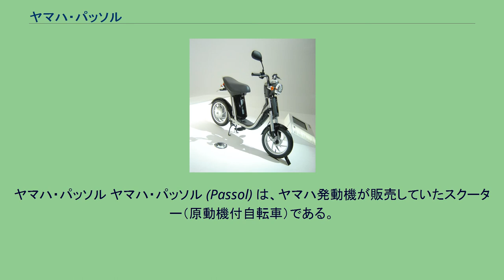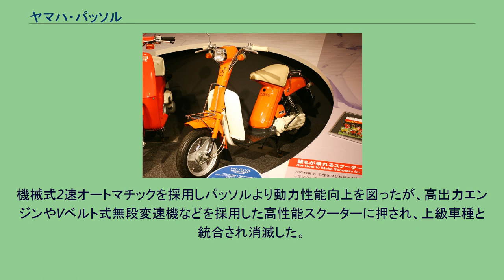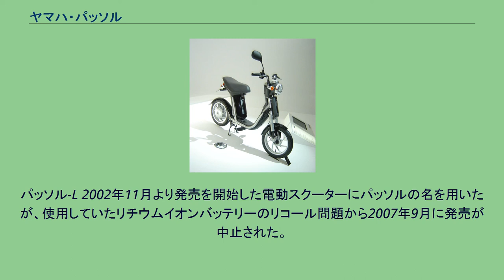ヤマハ・パッソル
グッドデザイン金賞受賞車_(自動車)
ヤマハ・パッソル ヤマハ・パッソル (Passol) は、ヤマハ発動機が販売していたスクーター（原動機付自転車）である。
1977年3月発売、現在は既に生産を終了している。
2002年に発売された電動スクーターでも同じ名称が使用された。
1976年に本田技研工業がロードパルを発売。
その対抗車種が、この『パッソル』である。
部品のユニット化、プラスティック素材の多用による製造工程の簡略化は、車重とコストの軽減にも大きく貢献するメカニズムやスタイルである。
動力性能は低かったが問題とはされず、女性がスカートを履いても乗れるというコンセプトの下、より親しみやすさに重点をおいた商品設計がなされており、平滑なステップ面を設け足を揃えて乗れるスルーステップを実現した。
テレビコマーシャルには庶民的なイメージを持つ八千草薫を起用、「やさしいから好きです」というキャッチフレーズが、主婦などにも広がりヒット商品となった。
1978年には上級車種としてパッソーラが、1981年にはパセッタが発売された。
1982年10月、コンセプトはそのままにパッソルIIが発売された。
この頃には、スクーターのラインナップが充実しており、最も安価なボトムライン的な車種として設定されることとなった。
機械式2速オートマチックを採用しパッソルより動力性能向上を図ったが、高出力エンジンやVベルト式無段変速機などを採用した高性能スクーターに押され、上級車種と統合され消滅した。
パッソル-L 2002年11月より発売を開始した電動スクーターにパッソルの名を用いたが、使用していたリチウムイオンバッテリーのリコール問題から2007年9月に発売が中止された。